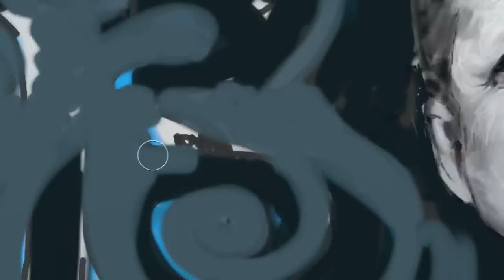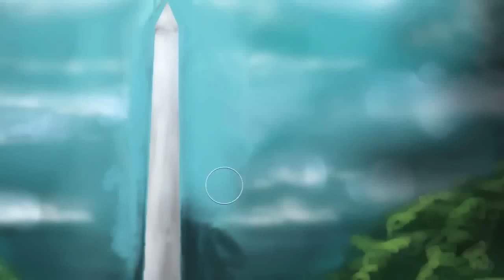JFK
A digital painting I made when researching JFK.